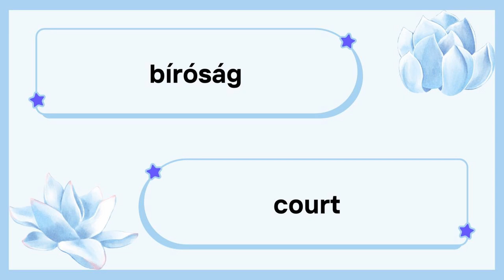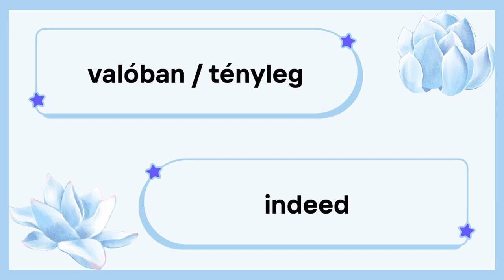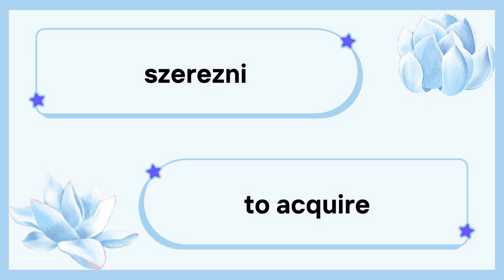Day 47 | Most Common Hungarian Words | English and Hungarian